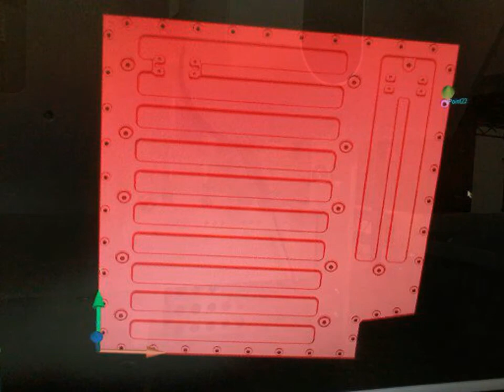George Braswell Quality Machining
George Braswell says Machining is a trade of precise measurements with the right machining centers and the right people to program, setup, run and inspect.